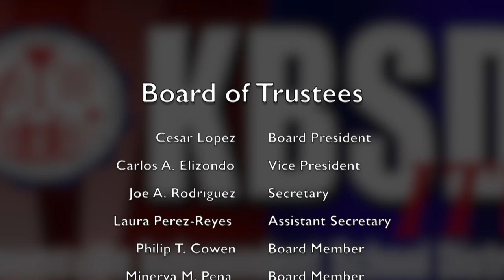UIW -TSU Sign Cristian Gonzalez & Noe Guerrero III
This video is about Hanna Signing 1